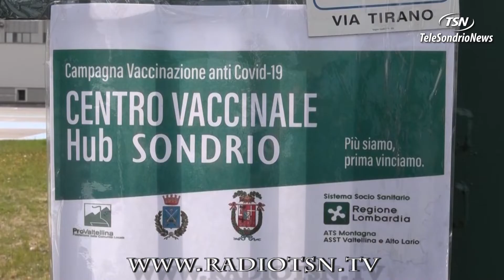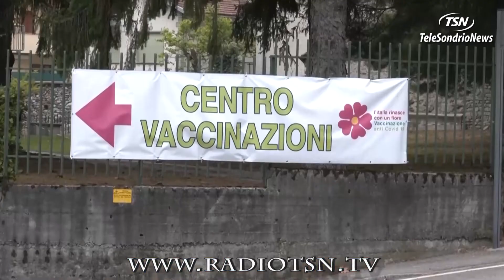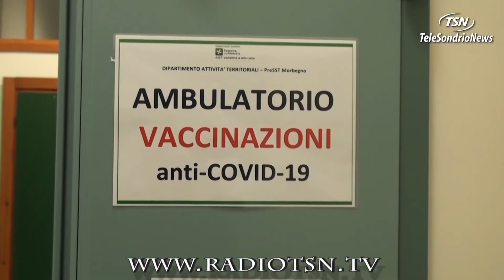Super Green Pass, un piano per i controlli